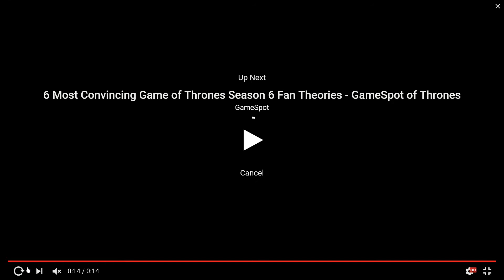Battlefield 1 : Multiplayer Teaser!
I hope you guys enjoy a BF1 Multiplayer teaser and if you did please leave a like and subscribe, and if you didn't enjoy the video please say so why in the comments, your feedback is greatly appreciated!